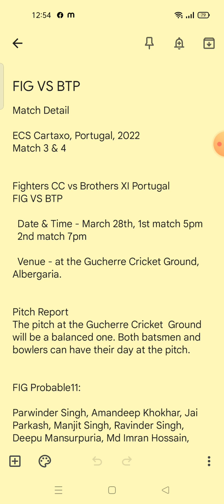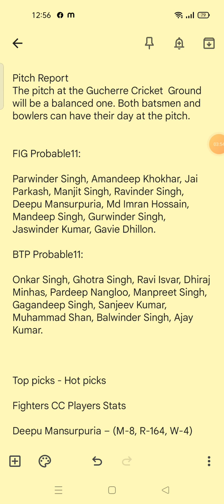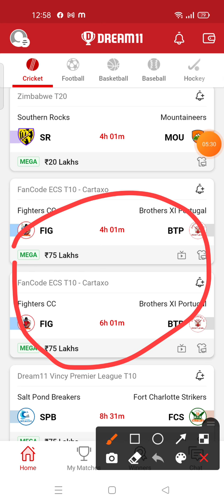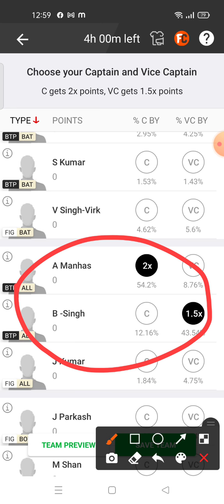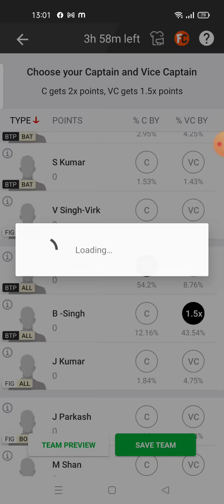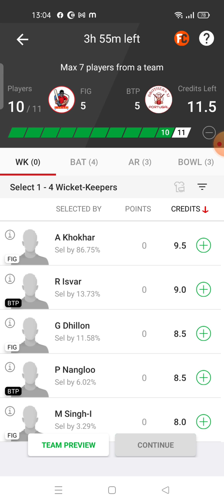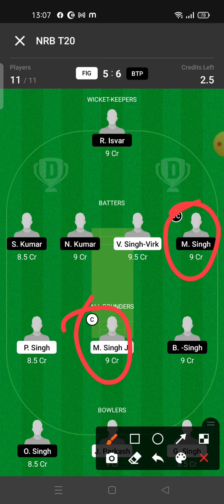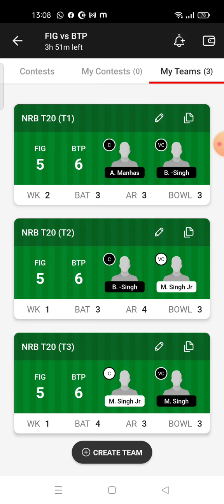FIG VS BTP Dream11 | FIG VS BTP Dream11 team